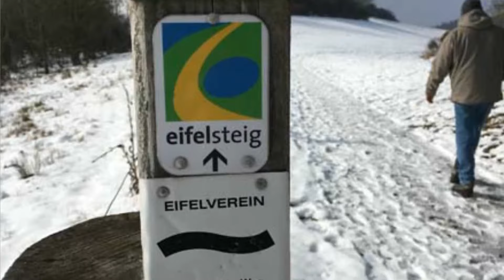Ein Weihnachtsmärchen 2017 MICHELS Wohlfühl-Hotel in Schalkenmehren ( EIFEL)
Wir  haben  uns 4 wunderschöne   Tage als Ruhepause gegönnt in Michels Wohlfühl-Hotel in Schalkenmehren